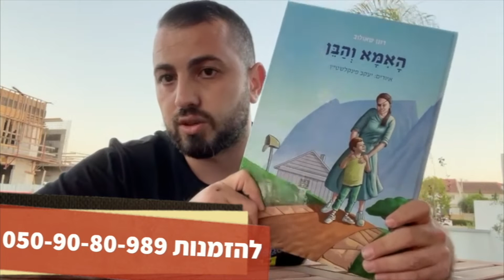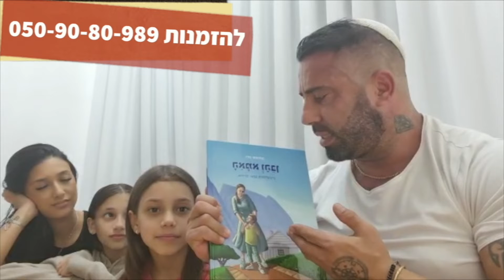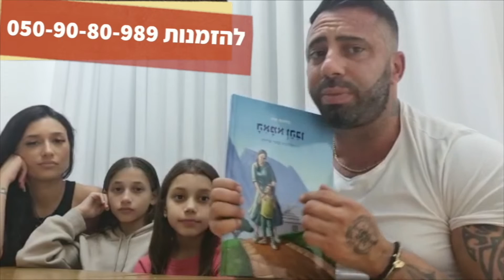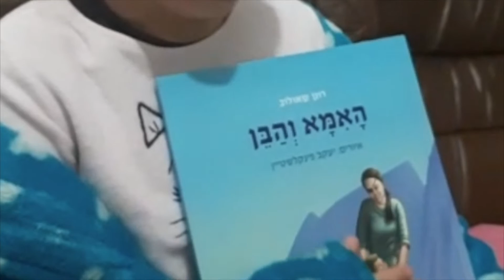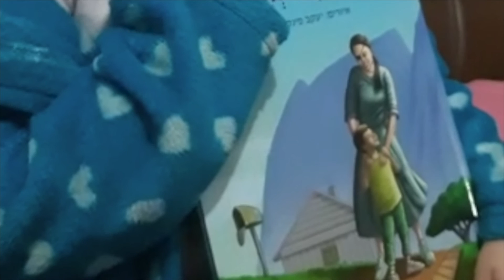שיעור מוסר מסוכת אבלים !! הרב רונן שאולוב | ראשון לציון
הערוץ והשיעור כולו לעילוי נשמת אברהם מכלוף בן רחל

שתפו